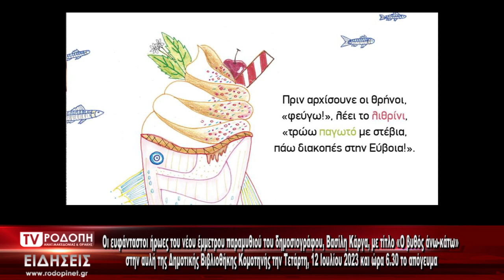TV ΡΟΔΟΠΗ ΑΜΘ ΠΑΡΟΥΣΙΑΣΗ ΒΙΒΛΙΟΥ ΔΗΜ ΒΙΒΛΙΟΘΗΚΗ 10 07 2023